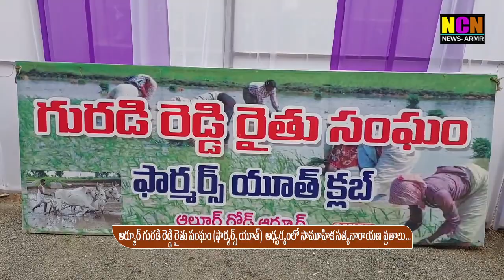ఆర్మూర్ గురడి రెడ్డి రైతు సంఘం (ఫార్మర్స్ యూత్) ఆధ్వర్యంలో సామూహిక సత్యనారాయణ వ్రతాలు...